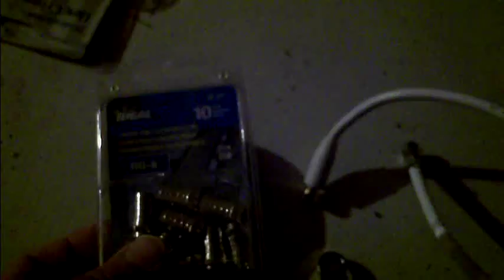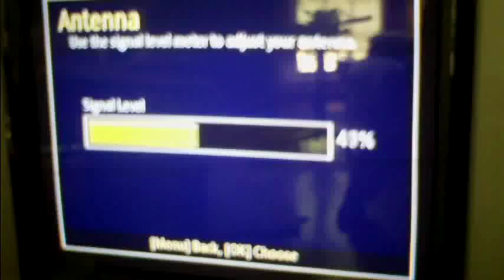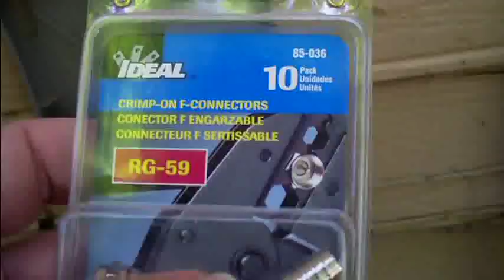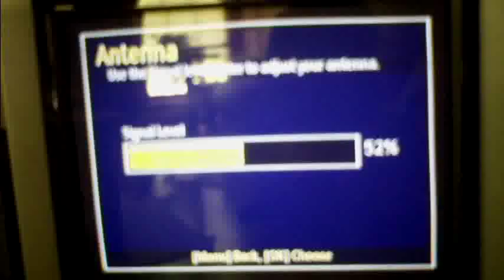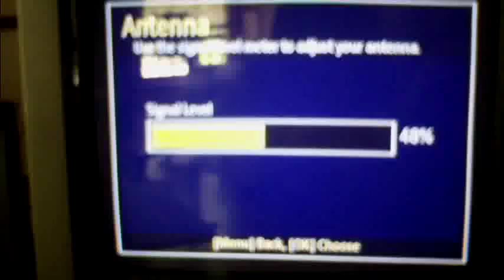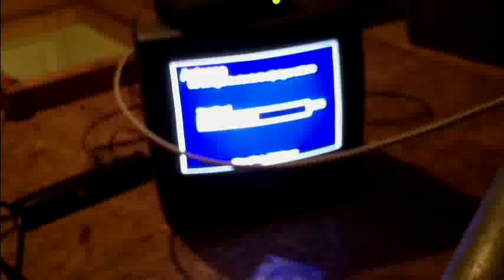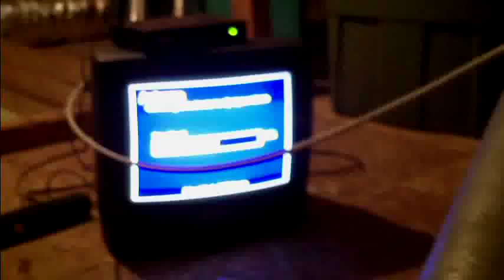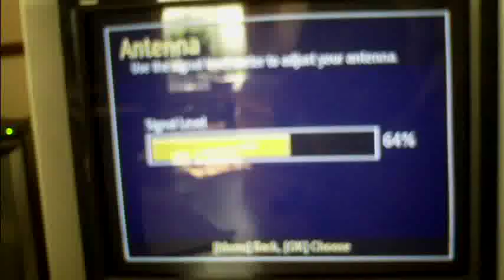DTV and HDTV Part 9, Attic Antenna Install, Part B of Three Parts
i've been prolific with the videos. In Part B I diagnose why the signal bounces from 22 percent to about 50 percent. I remake some cable connectors and rethink the cabling in geneneral. I eliminate the spare room cables completely. I repoint the antenna to ESE.
I'm going to try the new Centronics DTV and HDTV tuner later tonight and make part C.
Going for FULL HD !!! 1080i!!! wish me luck!